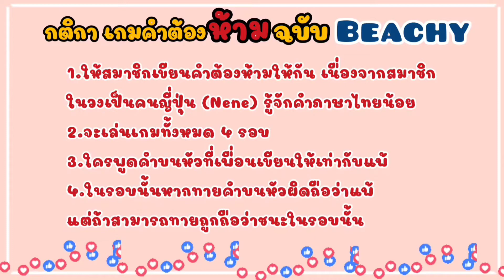Beachy เล่นเกม ‘คำต้องห้าม’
𝐅𝐨𝐥𝐥𝐨𝐰 𝐀𝐫𝐭𝐢𝐬𝐭
𝐅𝐨𝐥𝐥𝐨𝐰 𝐁𝐞𝐚𝐜𝐡𝐲
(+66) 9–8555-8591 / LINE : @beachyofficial